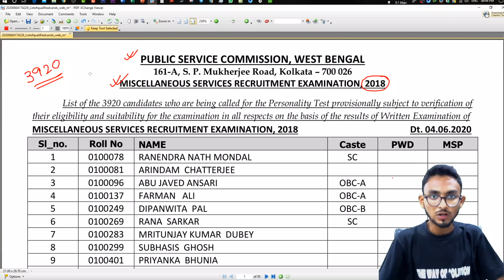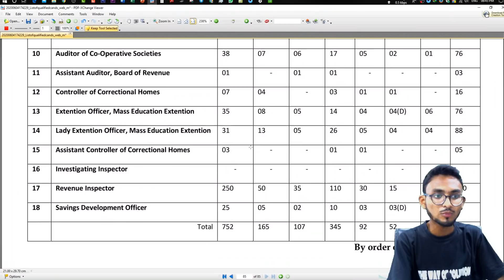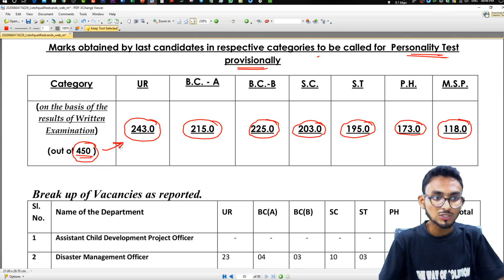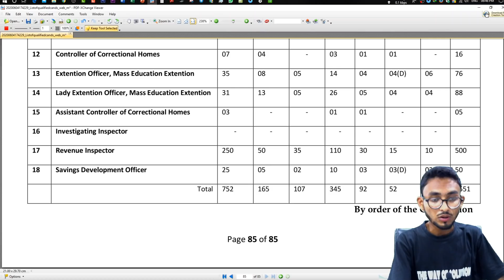WBPSC Result Out | PSC Miscellaneous Result Out & Official Cut Off | The Way Of Solution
WBPSC Result Out | PSC Miscellaneous Result Out & Official Cut Off | The Way Of Solution | Food SI Result | WBPSC | CUT OFF |
N.B: The Information/Job Details which is discussed on our Channel regarding Recruitment Process, is the collection of data from different Employment News portal & Governmental Website. We are not a Recruiter Agency or do not hold any kind of Recruitment Process.
চাকরি সংক্রান্ত খবরটুকু শুধু দেয় The Way Of Solution এর বেশি কিছু না। প্রার্থীদের কাছে অনুরোধ আবেদন করার আগে নিয়োগ ও পরীক্ষা সংক্রান্ত সরকারি বিজ্ঞপ্তিটি ভালোভাবে খুঁটিয়ে দেখুন ও তা অনুসরণ করুন